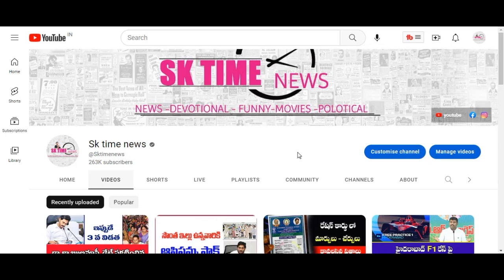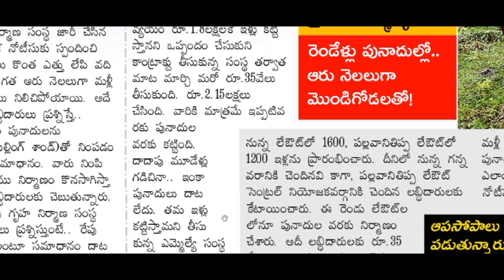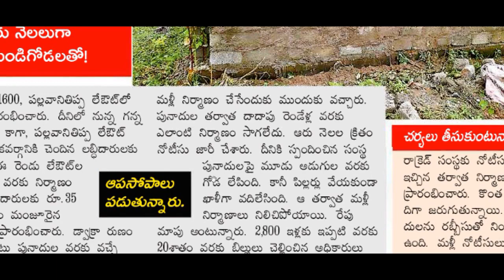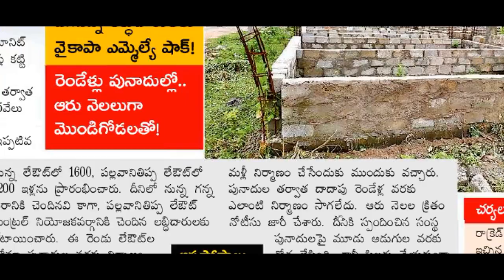ఇల్లు కాంట్రాక్టు ఇచ్చిన వారికి మరో షాక్||AP illapattalu||AP housing||AP free House